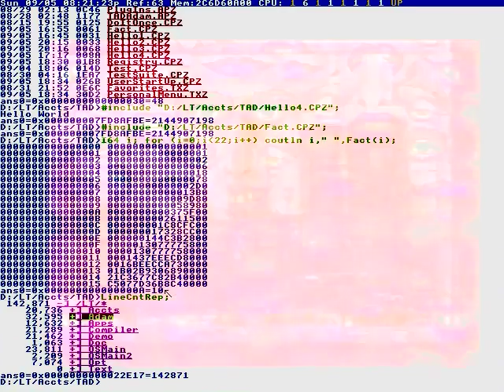Into his own hands.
Please take me
Dont be a long